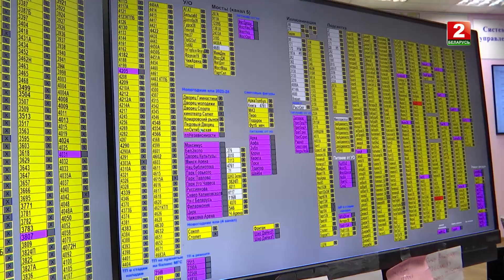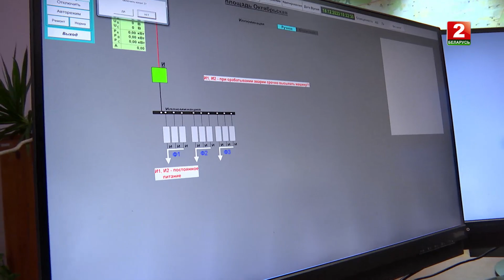Где включают новогоднюю иллюминацию в Минске? / "Включайся. Новый 2024 год"